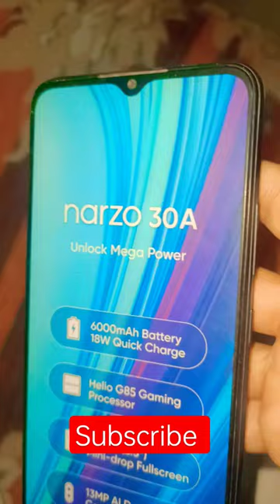Narzo A30😱 Mobile dummy 😱narzo narzoA30 dummy realme unboxing 1ontranding camera 😱👆👍🙏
camera nikalne wala phone
oppo Reno 2z iPhone 14 Pro Max
iPhone 13 from x iPhone 12 formats
papa papa papa papa
Chhotu Dada
Islamic video
Ramzan Mubarak
Noor e Ramzan
short
kid
Baby ff
Short Video
oppo find n2 to flip unboxing
biryani recipe
surprise long relation
Apple iPad 10th granition unboxin
CAMERA COLOUR CHANGE
opposite
nenoleaf dly
kan
baby
cat
Samsung S22 ultra zoom test
Sumsung S23 ultra
rummy nayagan
craft paper with school
mirror carrom board
mallu jamkhandi
realme 10 pro 5g gaming test
123 go
after we collided romantic full m
agent
best shoes under 1000
bhojpuri song
bhootwala
blackpink love is on fire
blue beetle
PUP UP CAMERA
CAMERA NIKALNEWALAPHONE KACAMERA
TEST( OPPO RENO2Z )homepage
Camera NikalneWala Phone Ka NewFeatureALWAYSON DISPLAY(OPPO RENO2Z)homepage
NEW FURNITURES
OPPO Reno 2z
Opposite
Pokemon card unboxing
combodia
Badal badal song
atik encounter
ajj ham tum milkar o sanam
breakup song
Ramzan Mubarak
band barti
Camera Nikalne😱Wala Phone😯Ka😳Tempered😱homepage
kundliyan bhagaya full episode today
Camera😱Nikalne😢Wala Phone😱Fir Se Tut😭Gaya OPPO RENO 2Z
dada song
kisi ka bhai kisi Ki Jaan
Bhai Jaan
ktm rc 200
duke 390
demon Skylar season 3
cartoon laga do
billi ka baccha
China eating food
black pink song
BTS flower
BTS army
BUTTON😱FINGERPRINT WALA😧PHONE😱 (OPPO_ A57)oppoa57
oppo
oppo a57
oppo unboxing
arshdeep singh stump break
comedy video
horror video
skateboard
Suzume hindi trailer
vivo x90 pro vs iphone 14 pro max
yaaron ka yaar
comedy video
Computer class
horror video
pubg funny
raj comedy
skateboard
SUzume hindi trailer
tom and jerry biye natok
yaaron ka yaar
naira petrol pump
Samsung f15
Samsung fold phone
iPhone 12 mini
Baazigar songs
under 10000 5G phone 2023
3D hologram video
duke 250
film hindi
fish trap
fish video for kids
hardik pandya youtube channel
heaviest deadlift
hyosung
infinix smart 7 hd unboxing
iphone 11 wireless charging test
iphone 14 pro maX silicone case
jeep compass modified
job teri sarkari hai
ktm bike status
unknown facts
mahima gaye bholenath ki ri.
arijeet singh ke gane
asmr eating
bhoot ka number
bhoot prank
charlie charlie
didi number 1
diwan palang
dị remix song
macaw parrot price in india
meri chahte toh fiza me bahegi
monkey monkey
mood off status
mrbeast
ns200
one plus nord 3
oppo find xó pro camera test
realme gt neo 3t
reels
Samsung small phone
second hand mobile
shaadi ka status
tata safari
thala status tamil
Zam zam electronics shopbaby cartoon short video
birthday wala video
cats shorts
cuphead
devayat khavad
farzi song
ff song
fiat linea
flying beast desh ka dhoni
game of thrones season 1
ganpati bappa
ghost sad edit
hi5 gamer
VIVO KA😱VIVO Y22 😱 SIDE FINGERPRINT😱vivoy22
cid
online Game
Sumsung galaxy m31
bada
typing speed technique
voles wagon car
Canada song
wallpaper fixing in home
o God bas ak baar dila da status
iqo Neo 6 unboxing
f04 sumsung review
Vivo Y91 Vivo😱Ka tota😱😫hoa phone#homepage 1ontranding unboxing humanity vivo vivoy91 🙏
skeleton smoking mean
khuda ki kasam kha ke kehte hain..
kuku kuku song
lal lal tamatar
meri duniya tumhi ho tumhi aasra
nobita aur shizuka ki shaadi
psychology facts
realme pad vs samsung tab a8
rudra
rx100 wheeling
siren video
skating
skeleton smoking meme
Redmi Note 9 😱👆👍
comedy kudi please
untalented guy
Kerala story trailer
gym motivation whatsapp status
kerala story trailer
mohabbatein songs
monkey bandar
new song
realme c33 lock screen clock setting
round2hell
short video
take your pants off now
thar video short
thoppi interview
untalented guybeggin drum cover
bhoot wala cartoon
chattambees
comedy kudi please
eating challenge
golden guys
kerala story trailer
mohabbatein songs
monkey bandar
new song
bagging drang cover
badrinath
carryminati omegle
movie ghost
parineeti chopra engagement
santali program
shorts
the boys
watch tempered glass
aage lamhe bula rahi hai status
atreus puls out kratos
best lightroom presets
bike rider
how to use chatgpt
jaanvi gulshan
new cg Song 2023
result day whatsapp status tamil
sabi bhinder
simple one delivery
tare
voice